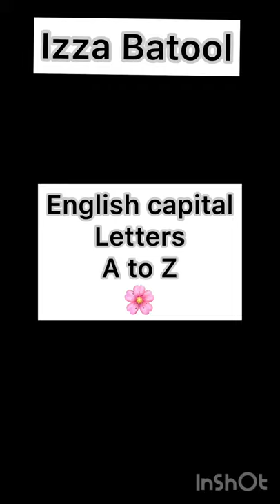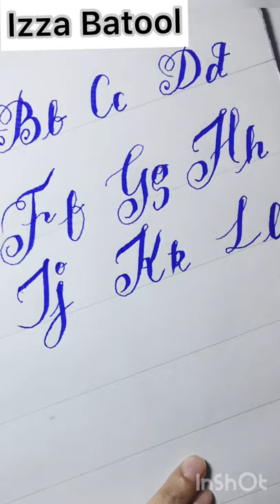English calligraphy for beginners | Capital letters | Lesson # 3| Use of Cut marker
.. Urdu Paper Presentation for 9th,10th,11th,12th Classes
izza batool. 🤗✨

 غزل کی تشریح

نظم کی تشریح

سبق کی تشریح

اسلامیات مطالعہ پاکستان اردو کے پیپرز حل کرنے کا طریقہ

خلاصہ نویسی

اردو میں کٹ مارکر سے لکھنے کا طریقہ

اشعار قول اور حوالے لکھنے کا طریقہ

How to Watch my videos

مرکزی خیال

How to write Fast

 Full Marks in Arts Subjects In sh Allah 🤗

School / College

Poems Explanation

درخواست نویسی

Application

Summary Paper Presentation

Cut Markers???

Numericals Best Paper Presentation

English Full Paper Presentation for Board Exams

Story Writing

نثر نظم اور غزل کی تشریح یاد کرنے کا طریقہ

How to draw Margin Lines??

English stylish letters calligraphy for beginners

English Calligraphy for Beginners

online 605 Master Qalam Marker

urdu writing with marker#presentationtipsinenglish presentationcoaching presentationskills presentationofdata presentationmatters presentationexample presentationofnumbersinnumberline presentationofmarynovena presentationnight presentationnight tiktok
presentationtipsinenglish presentationcoaching presentationskills presentationofdata presentationmatters presentationexample presentationofnumbersinnumberline presentationofmarynovena presentationnight presentationnight tiktok